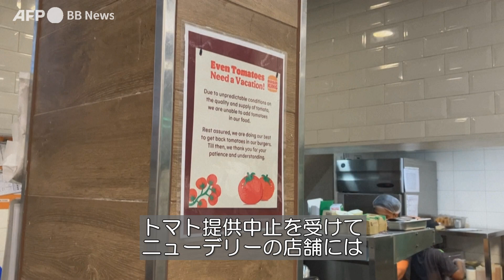バーガーキング、インドでトマト提供中止 価格高騰受け（2023年8月撮影）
ファストフード大手バーガーキングは、インドの店舗で商品にトマトを使用することを中止した。不作による価格高騰を受けたもので、同業他社の続く措置となる。

首都ニューデリーの店舗には8月17日、「トマトにも休暇が必要です！」「トマトの品質と供給について予測できない状況のため、商品にトマトをに加えることができません…当社のハンバーガーにトマトを復活させるべく、最善を尽くしています」との告知が張り出された。